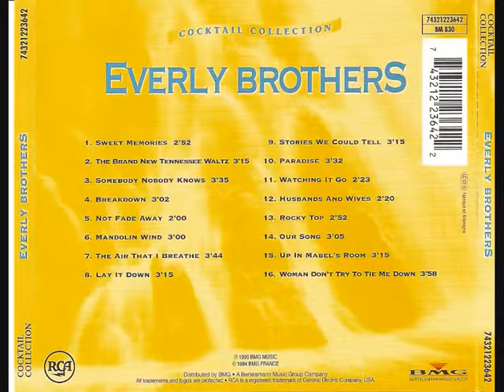THE EVERLY BROTHERS -Lay It Down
Bekijk ook eens de uitvoering van Koot en Bie - Zoek jezelf.